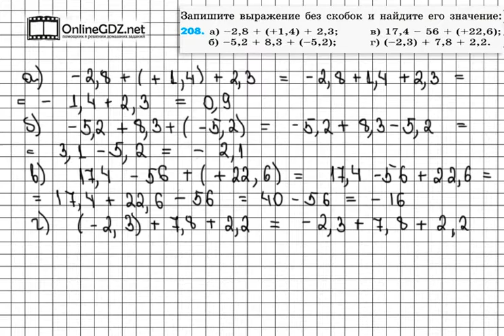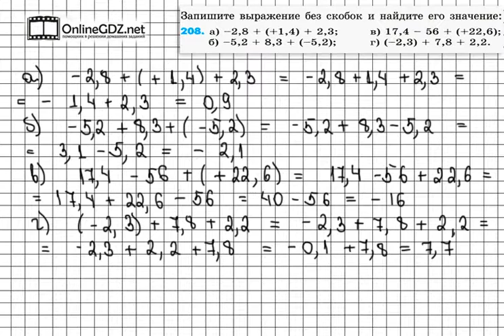Задание № 208 - Математика 6 класс (Зубарева, Мордкович)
В задании 208 нужно найти значение выражения, но перед этим необходимо раскрыть скобки. .В нашем видеоролике Вы найдете решение данного задания. Советуем к просмотру.